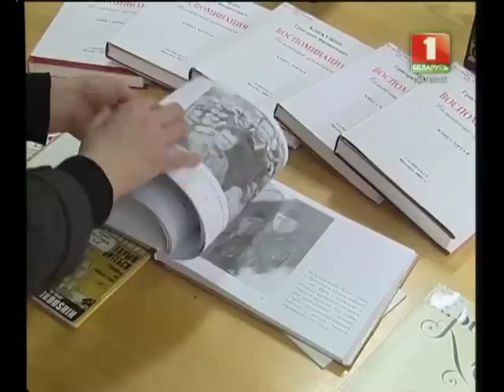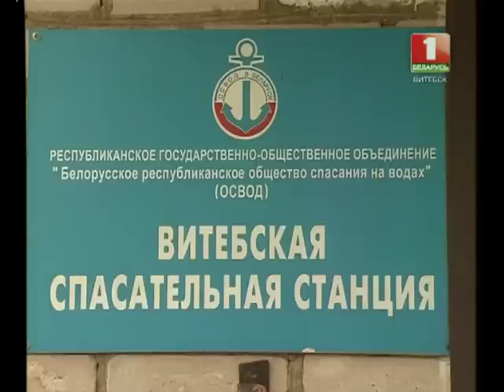Навіны Віцебск 12.02.14.